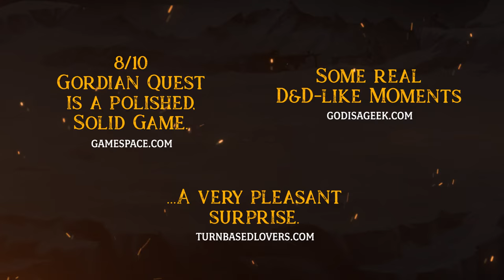Gordian Quest - Official Release Date Trailer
Gordian Quest leaves Early Access soon and launches on June 23, 2022 on PC. Check out the latest trailer to see gameplay from the RPG deck-building adventure.

Gordian Quest's full release includes four Acts, ten playable heroes, and three game modes.